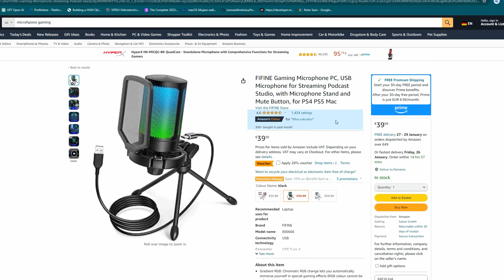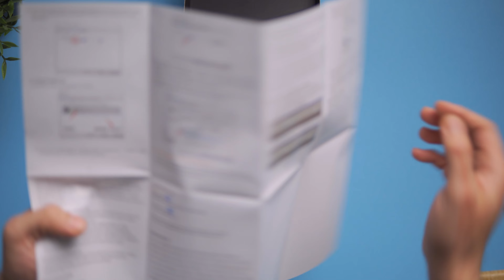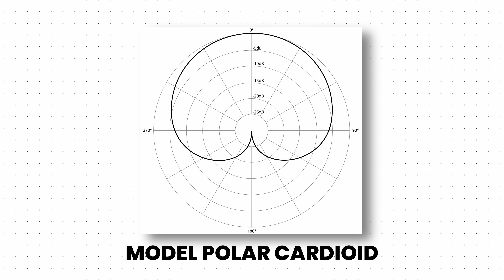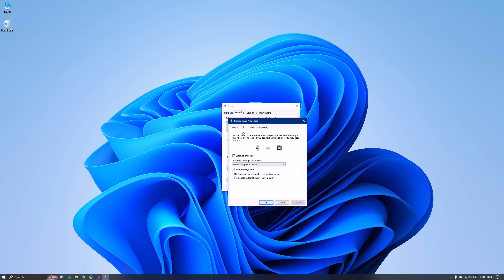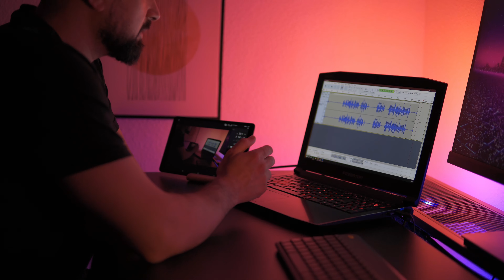FiFine AmpliGame A6V: Microfon Gaming Condensator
Capitole :
00:00 Intro
01:04 Unboxing
02:22 Specificații
03:57 Materiale și Contrucție
07:24 Setup Microfon
09:07 Test Microfon
11:34 Păreri și Concluzie

On Repeat
DownTown
Moose
E.R.F.